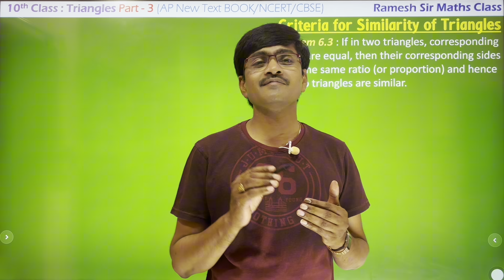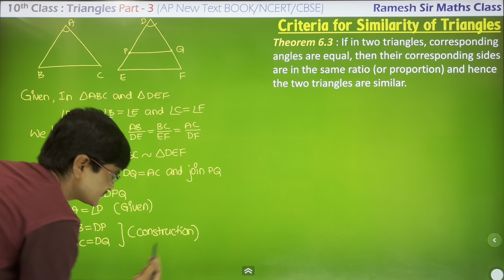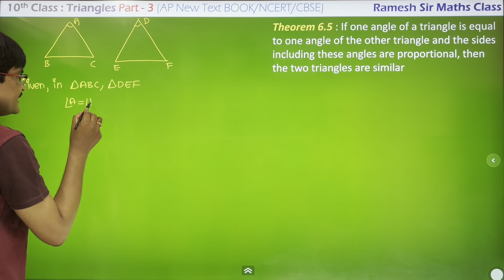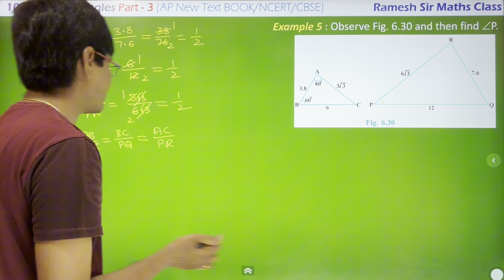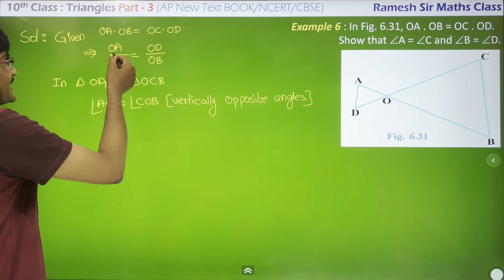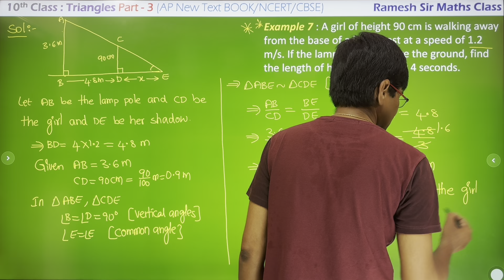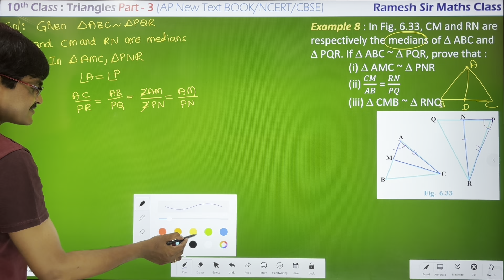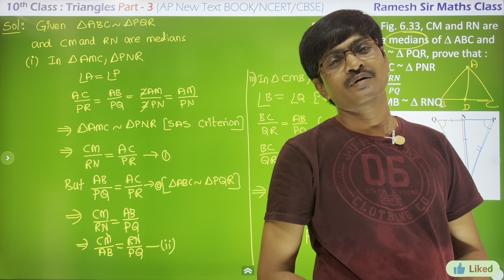Triangles Part - 3 I 10th Class Maths I AP New Syllabus/CBSE I Similarity Criteria & Example 4 to 8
Triangles Part - 3 I 10th Class I AP New Syllabus/CBSE I Similarity Criteria & Example 4 to 8  I By Ramesh Sir Maths Class
Hi Everyone !
In this Part - 3, I have explained Criteria of similarity of Triangles (Theorems - 6.3, 6.4, 6.5) and Example problems from 4 to 8 of the chapter "Triangles" of AP 10th Class New Maths Text book. If you watch the video till end you can get full confidence on this chapter and able to answer any type of question. So watch the video till end and also share to your friends.
Also watch the following video as well...

             “Ramesh Sir"